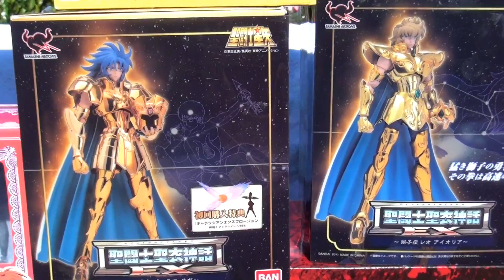NEW VIDEO UPDATE ANIME FIGURES FOR 2012 part 2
welcome to my update Video and i hope you like what you see
and enjoy the preview

here are a list of Anime Figurers:
Fullmetal Alchemist: G.E.M. Series -Edward Elric
Dragon Ball Z : SH figuarst SS3 Goku
Saint Seiya:     Myth EX Gold Cloth AIOLIA
Saint Seiya:   Myth EX Gold Cloth  Aries Mu
Saint Seiya:   Myth EX Gold Cloth Gemini Saga
Saint Seiya:  saint Cloth Myth Ophiuchus Shaina and Cassios
Saint Seiya: Gold bronze Cloth  limited edition Pegasus seiya
SAINT SAIYA : PVC STATUE Sagittarius SEIYA
Naruto Shippuden :  PROJECT BM! No.63 Uzumaki Naruto
Berserk:  figma - Berserk Guts Black Soldier ver.()
Gintama:  G.E.M. Series Shiroyasha
Gintama:  G.E.M. Series Sakata Gintoki
Gintama:  G.E.M. Series Sougo Okita
Gintama:  G.E.M. Series Shinsuke Takasugi
Gintama:  G.E.M. Series Kotaro Katsura
Catherine - Catherine Complete Figure
Baki the Grappler: Tsuyoki wo Motomeshi Mono Retsu Kaioh (Regular Edition)
One Piece: DPCF  Nico Robin Western Ver
One Piece: Figuarts ZERO  Crocodile
One Piece: Grand Line Men - zoro,sanji and chopper
BATMAN Arkham Asylum : Play arts Kai BATMAN
BATMAN Arkham Asylum : Play arts Kai JOKER
DRAGON QUEST: The Legendary Armor Returns -Erdrick's Equipment-(Released)
Rurouni Kenshin: docolla / Kenshin Himura Mini Size Complete Doll